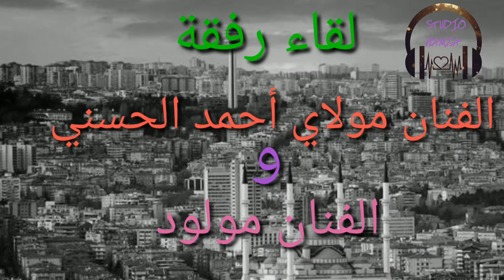جلسة رفقة الفنان مولاي أحمد الحسني والفنان مولود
Moulay ahmed el hassani
Guitar  chaabi